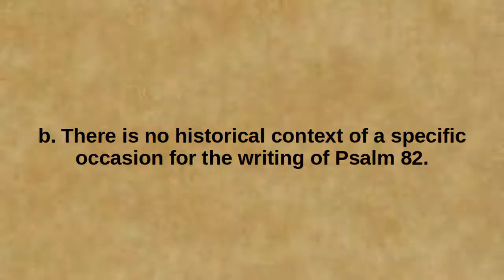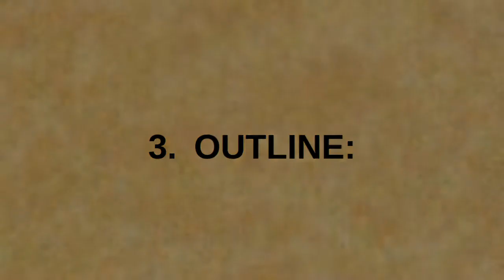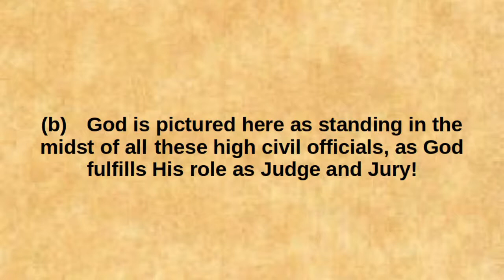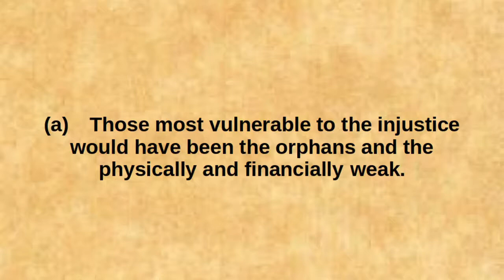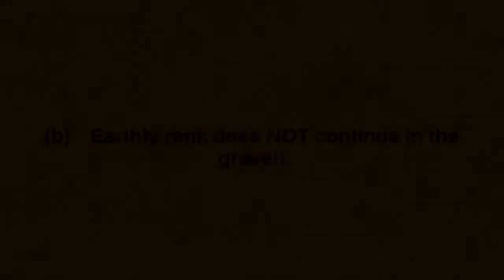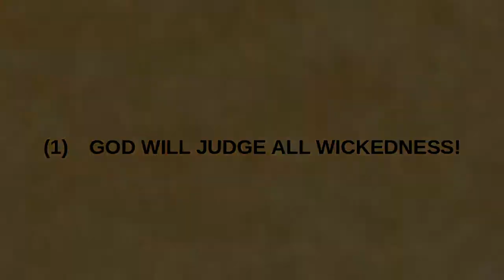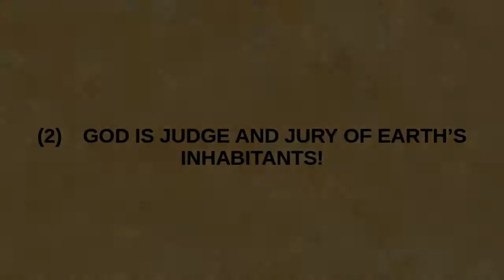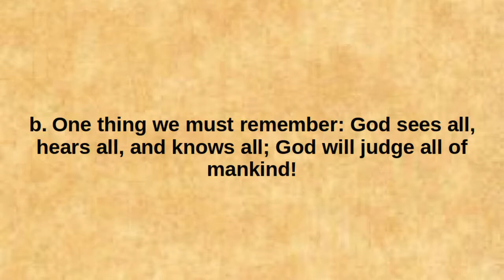Journey Through the Psalms with Evangelist Rodney Nulph Lesson 13 June 17th, 2020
Psalm 82:1   God stands in the congregation of the mighty; He judges among the gods. 2  How long will you judge unjustly, And show partiality to the wicked?
Selah
3  Defend the poor and fatherless; Do justice to the afflicted and needy. 4  Deliver the poor and needy; Free them from the hand of the wicked. 5  They do not know, nor do they understand; They walk about in darkness; All the foundations of the earth are unstable. 6  I said, "You are gods, And all of you are children of the Most High. 7  But you shall die like men, And fall like one of the princes." 8  Arise, O God, judge the earth; For You shall inherit all nations.